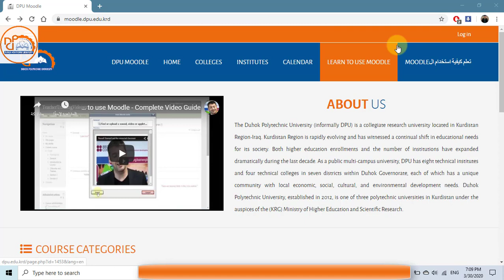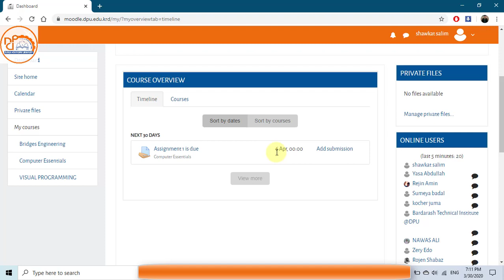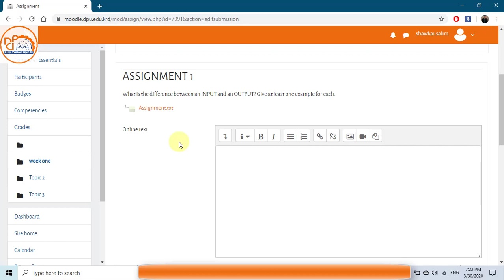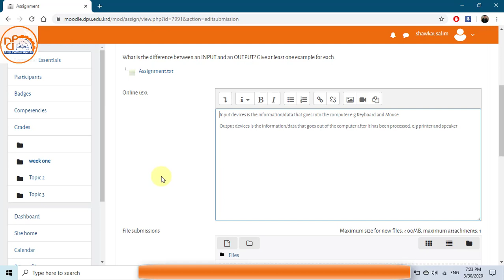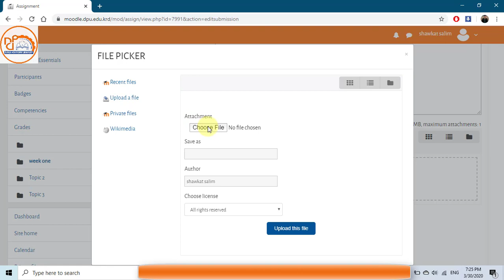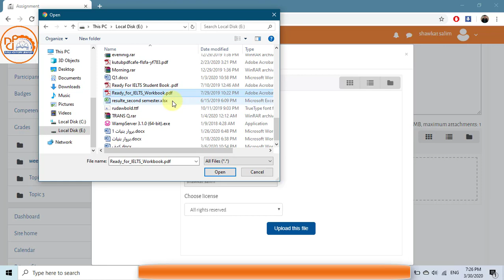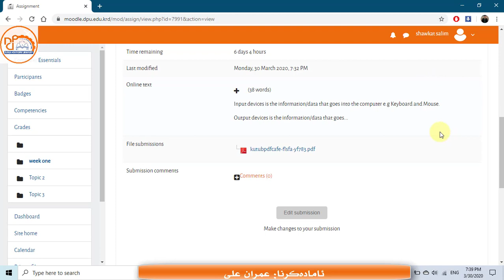قوتابی دێ چاوا بەرسڤا ئەرکێن خو دەت